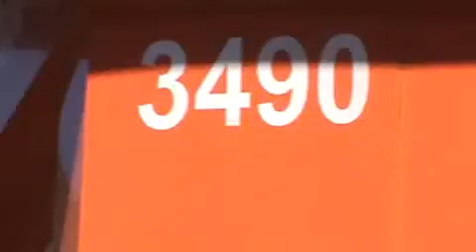VPR DN 18 24090799 Av Mateo Bei, 3490 Fiação exposta